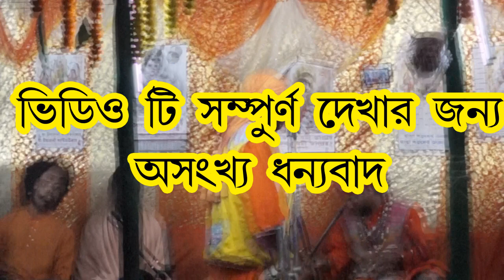কৃষ্ণ নামে আমার আখি কেনো ঝরে গো / দেহতত্ত্ব গান / Bhakti Giti / Super Baul Gan / Ma Studio Bapi /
কাটামারী নাইয়া পাড়া  হরিনাম সংকৃত্যন কমিটি ও গ্রামবাসী বৃন্দ / হরিনাম সংকৃত্যন & Mela- 2019

কাটামারী নাইয়া পাড়া  হরিনাম সংকৃত্যন কমিটি ও গ্রামবাসী বৃন্দ / হরিনাম সংকৃত্যন & Mela Committee 2019
Pro- কাটামারী নাইয়া পাড়া  হরিনাম সংকৃত্যন কমিটি ও গ্রামবাসী বৃন্দ
add- Kantamari, Kultali, South 24 Parganas, 743349

Camera  MA STUDIO BAPI : Kantamari (Manikpir More) (W.B)
Janopriyo Sound & Electric most popular Light system

Honey Tunes It's a fully Entertaining & musical channel. Here you can Watch a
MA STUDIO BAPI Channel for unlimited entertainment

If any of the owners have a problem with your pictures and